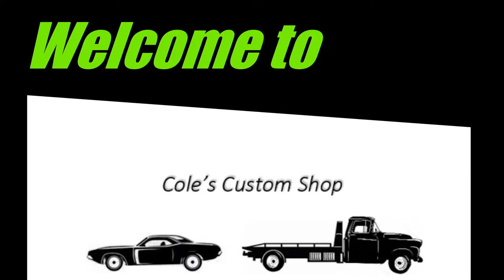Custom Harvest Crew 1/64 Scale Part 5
My name is Isaac Cole, I love building and collecting 1/64 scale diecast cars, trucks, trailers, semi trucks, farm equipment and dioramas here in Alberta Canada

Cole's Custom Shop is also on Instagram as 164scale.cars.trucks